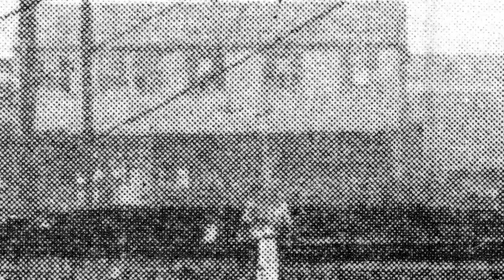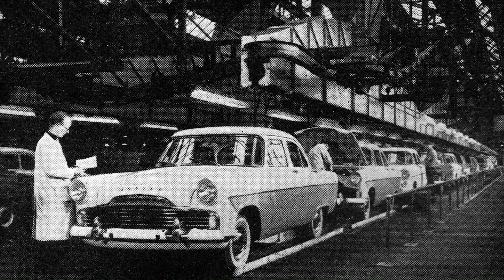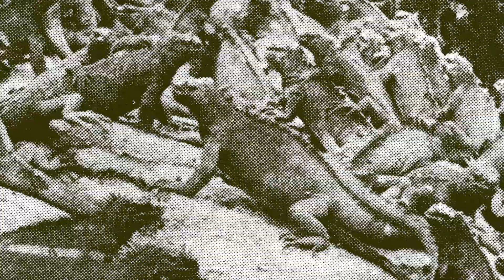Book of Knowledge: Whispering Gallery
A video from Mick Finch's Book of Knowledge project.